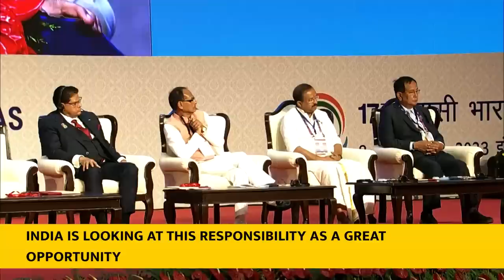PM Modi's speech at 17th Pravasi Bharatiya Divas Convention in Indore, Madhya Pradesh-With Subtitles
PM Modi inaugurated the 17th Pravasi Bharatiya Divas Convention in Indore, Madhya Pradesh. The PM remarked that the Pravasi Bhartiyas have an important role to play in addressing the world’s desire to know more about India. He said that the world was watching India keenly with great curiosity and highlighted the extraordinary achievements of the nation in recent years.